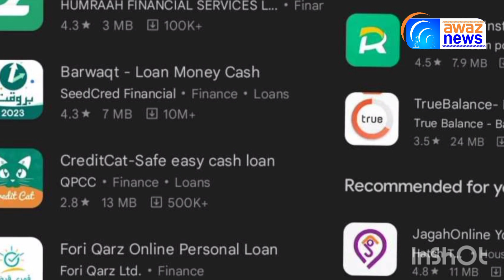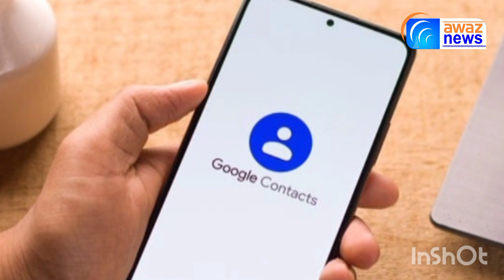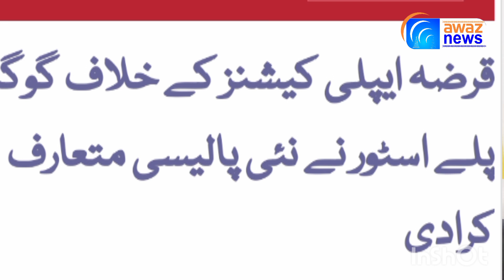جعلی لون ایپس پر گوگل کا ایکشن، fake loan apps are closed now